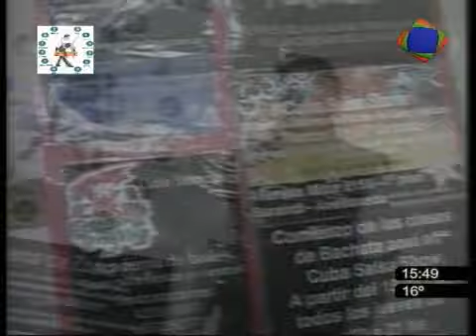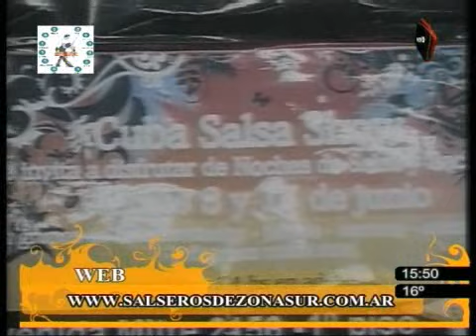PROGRAMA 7 SALSEROS DE ZONA SUR PARTE 3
SALSEROS DE ZONA SUR TV
Todos los Miercoles Programa de Salseros de Zona Sur-TV

por canal 5 de telecreativa (zona sur)

Miercoles 15 hrs en vivo con Repeticiones Sabados 21 hrs y Domingos 22hrs

salseros de zona sur multimedio publicitario: Portal, Tv, Radio

Salseros de zona sur Presenta a:

Academias de baile, clases de salsa, prefesores de baile, boliches salseros, bares salseros, recomendaciones de tragos caribeños, recetas de comidas cubanas, bandas, orquestas, bailarines, parejas de baile, shows para fiestas y eventos y muchas cosas mas!!